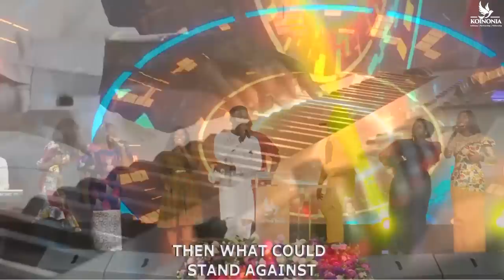PRAISE AND WORSHIP SESSION || NOVEMBER 2022 MIRACLE SERVICE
Media:
media@koinoniaglobal